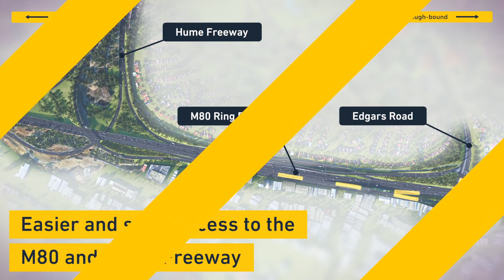M80 Edgars Road Interchange Ramps (Altona-bound)